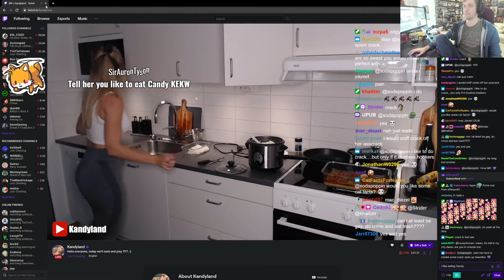LOL - Party Animals / Sodapoppin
Clip from twitch by pyrets